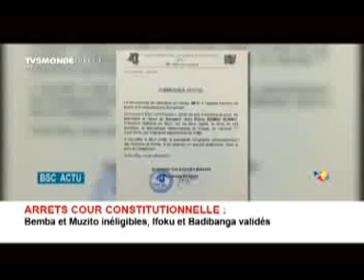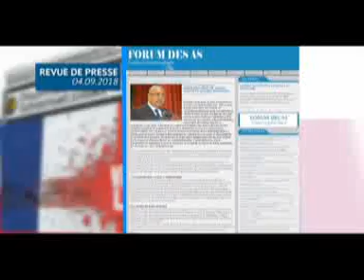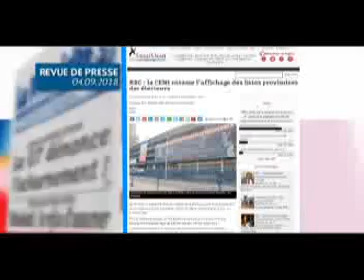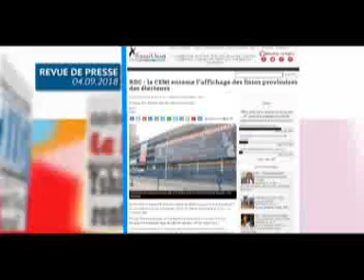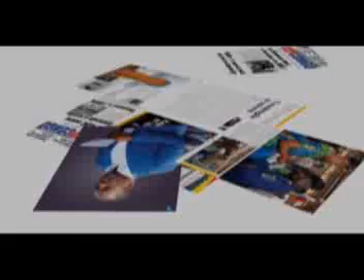INFOS RDC : JT ET REVUE DE PRESSE DU 4/9/2018 (BSC TV)